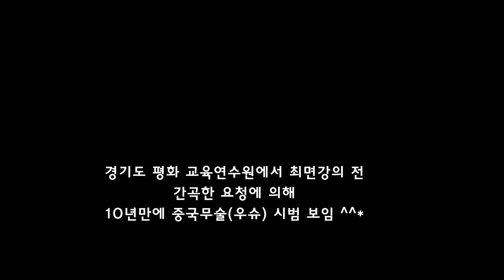김영국의 최면이 아닌 우슈시범- 경기도 평화교육연수원에서~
청명책구입 페이스북 및 강의문의(명상학박사수료 김영국) : 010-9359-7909